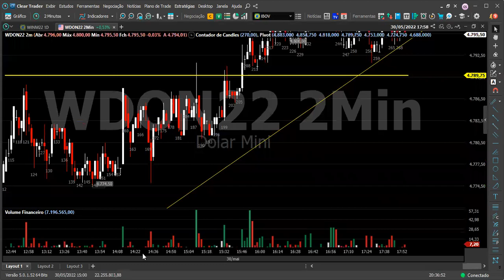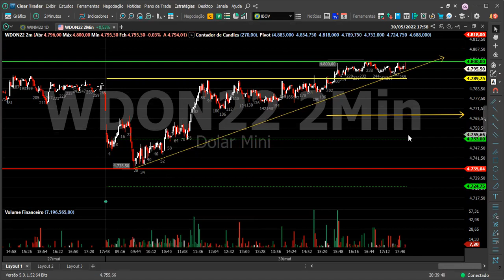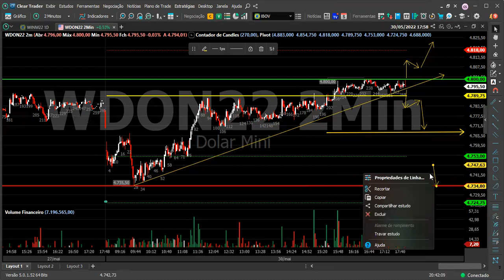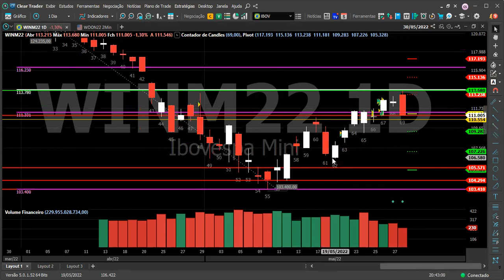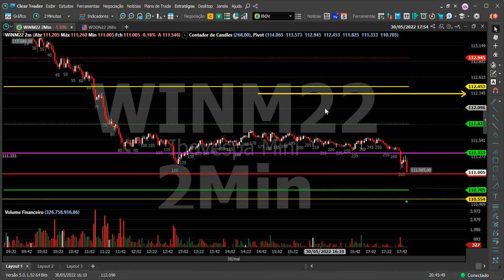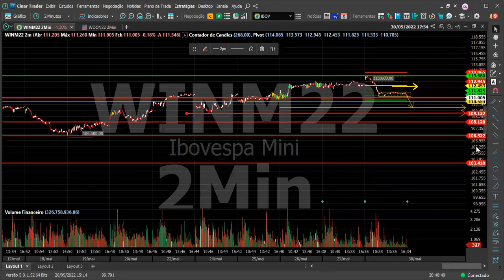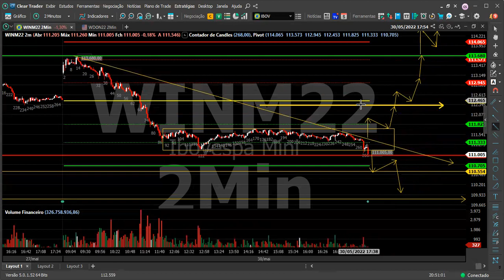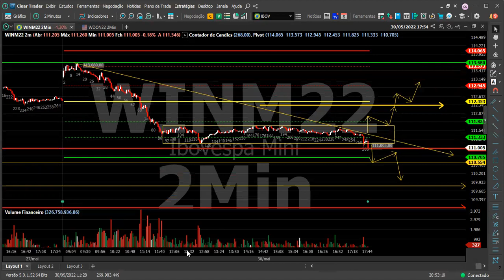Impaciente x Paciente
Quer Aprender A Operar ?
Vem Pro Vip Ter a Consistência.
AULAS PRÁTICAS E SIMPLES , SOBRE CONCEITOS DO MERCADO  , LEITURA DO PREÇO , MOVIMENTO DO PREÇO ,  OPERACIONAL PRICE ACTION..